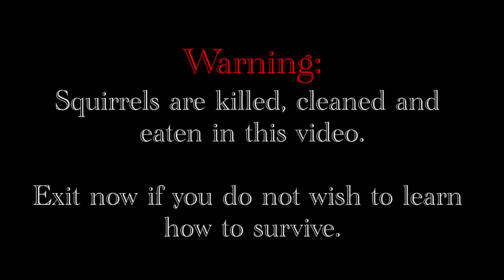[GRAPHIC] Double Squirrel Kill with Slingshot! Cleaning\Cooking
Ross, Mary and I head out into the forest to bag some squirrels with our starship slingshots. We hit many but only two are recovered... this is primitive hunting. I show you the fastest skinning method and later bbq the squirrels up together and throw them on the grill for a fantastic meal!
Camcorder I used